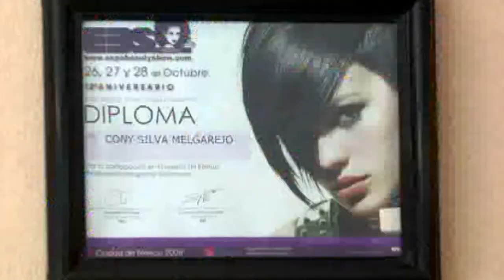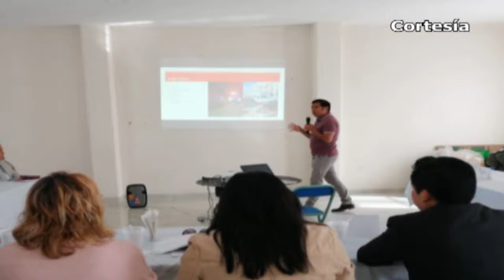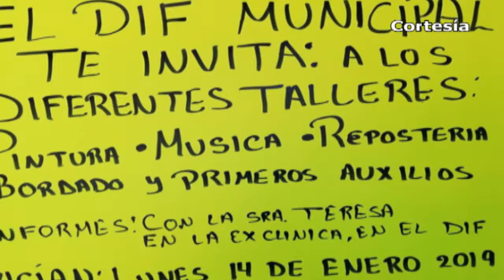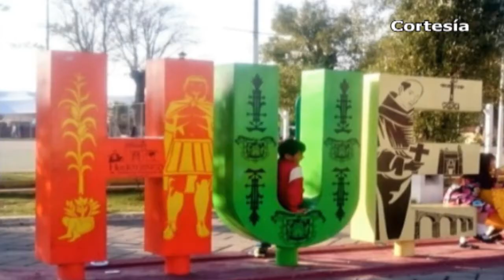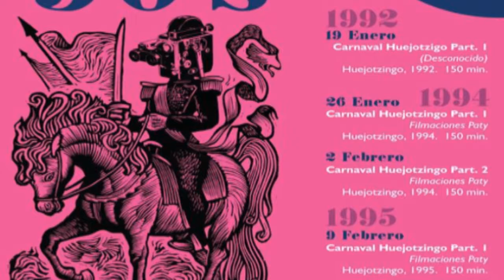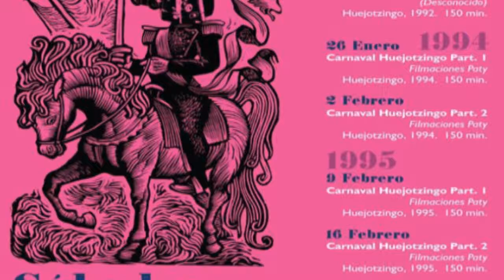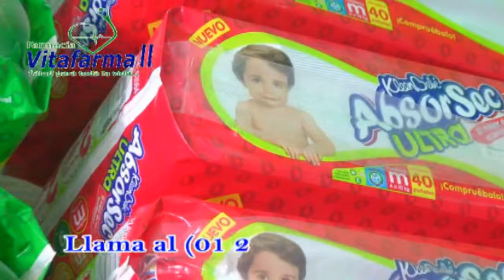Noticias Huejotzingo 8vo DTTO (Viernes 18 de Enero de 2019)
Para escuchar nuestras colaboraciones lunes y viernes a las 10:00 Hrs. a través del 93.5 FM Puebla: